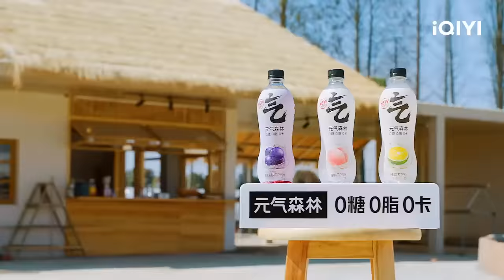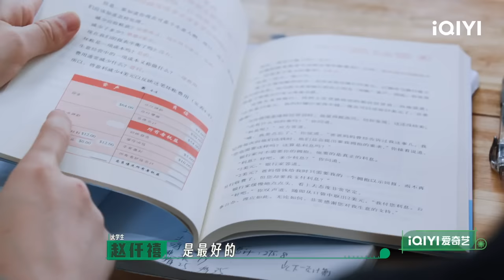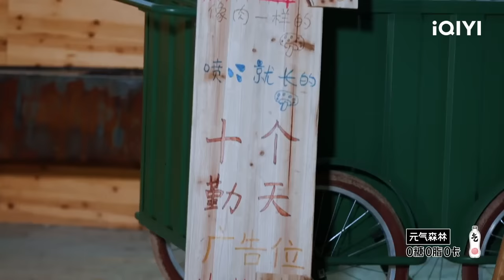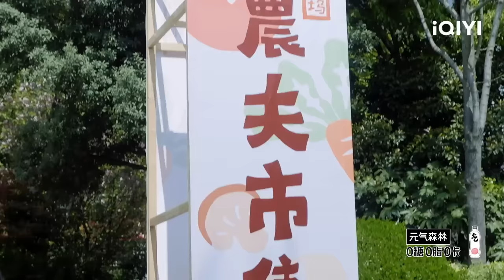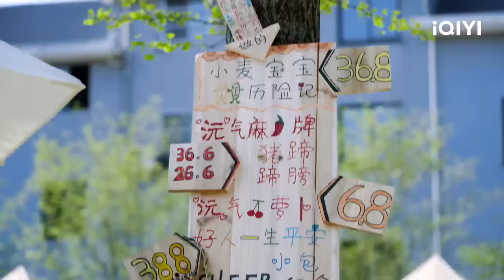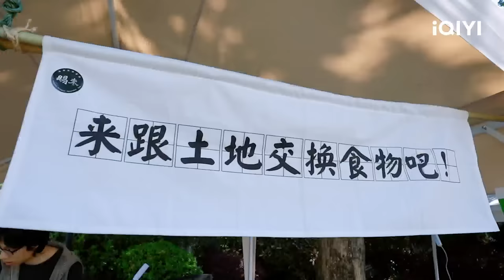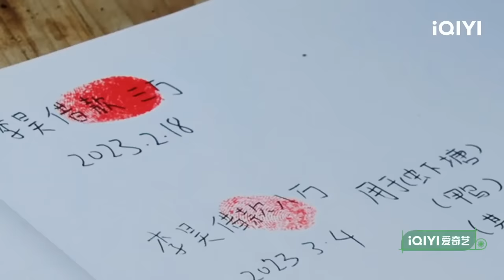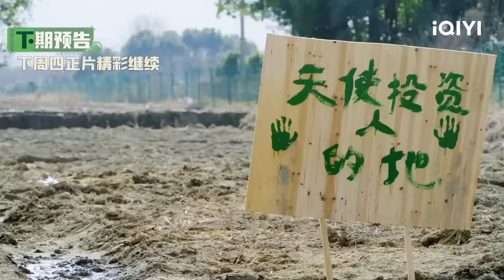EP36 蒋敦豪变身胖蜜蜂招揽生意 十个勤天市集摆摊日入过万？！卓沅数学“捉急”少年们欠钱的原因找到了 | 种地吧 FULL Become a Farmer | iQIYI综艺